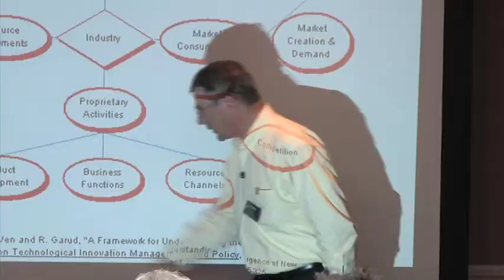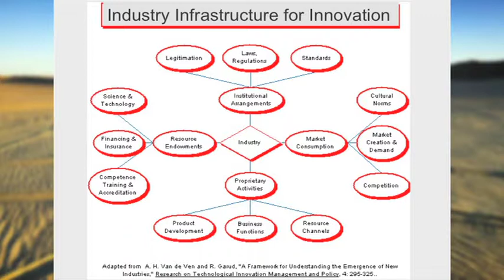Andrew van de Ven on managing the development of innovation under uncertainty. Infrastructure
Andrew van de Ven discusses how in the long term, the development of the infrastructure necessary for an innovation to occur requires the involvement of the public sector long before the private sector steps in.